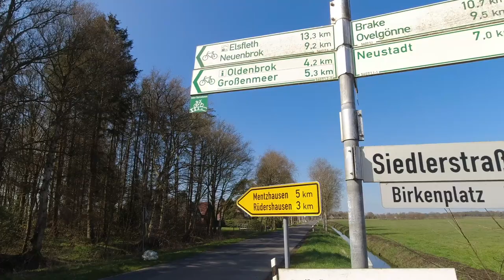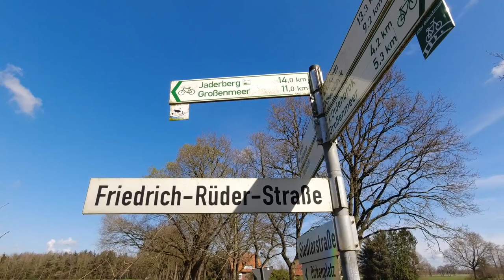Fahrradtour von Bremen nach Wilhelmshaven über Huntebrücke, Varel, Dangast.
In diesem Video mache ich spontan eine Fahrradtour von Bremen Nord nach Wilhelmshaven.
Fanpost Adresse:
MarvCon TV
Amazon Wunschliste
Mein Equipment:  (Links werden bald überarbeitet und aktualisiert)